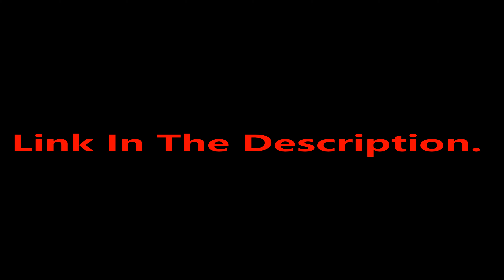Douxo S3 SEB Shampoo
𝗣𝗿𝗼𝗱𝘂𝗰𝘁 𝗟𝗶𝗻𝗸𝘀

Douxo S3 SEB Shampoo 6.7 oz (200 mL) - Relief for Seborrhea in Dogs and Cats (Helps with Oily to Flaky Skin)

𝐅𝐨𝐫 𝐌𝐨𝐫𝐞 𝗣𝗿𝗼𝗱𝘂𝗰𝘁  ►
Automatic Feeder for Cats and Dogs ►
Cat Bed ,Dog Bed
Table lamp for bedroom Rechargeable
Dog Grooming Kit
Automatic Pet Feeder Smart Food Dispenser
Automatic pet water dispenser
Kidken Pet Grooming Vacuum
Cat Grooming Brush
Pet Grooming Vacuum
Pet Cat Bowl Automatic Feeder
Cordless Dog Grooming Clipper Kit